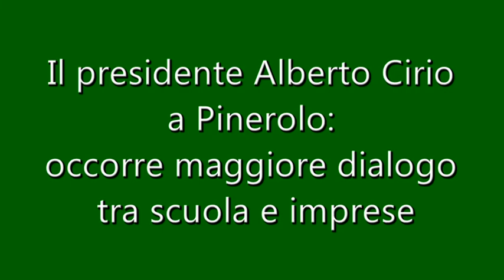Il presidente Alberto Cirio a Pinerolo: occorre maggiore dialogo tra scuola e imprese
Riprese Lino Gandolfo